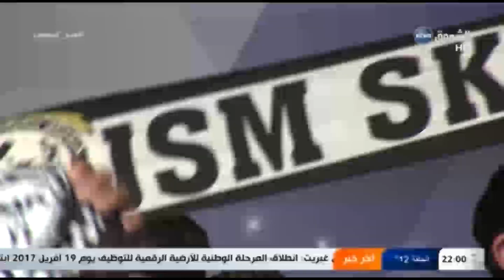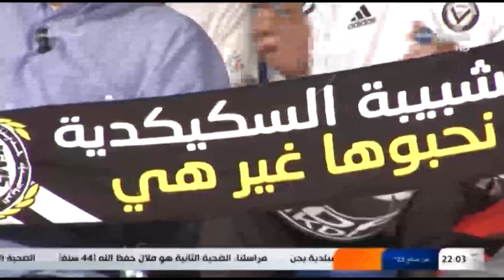منبر الجماهير: الروسيكادا على بعد خطوات لاسترجاع أمجاد الماضي